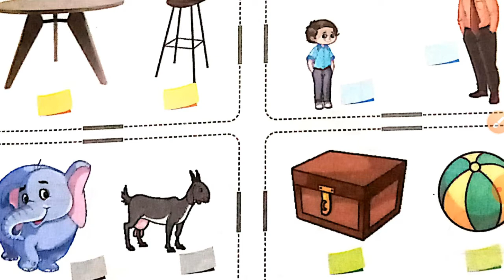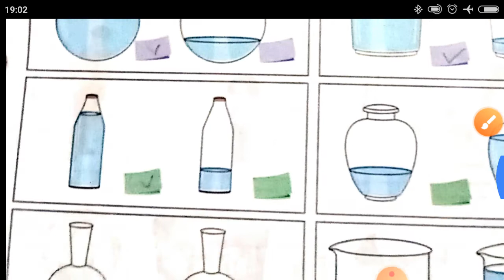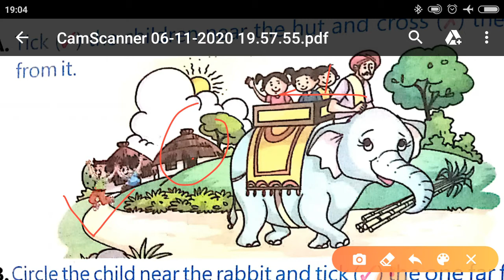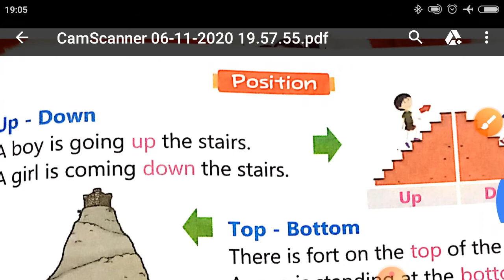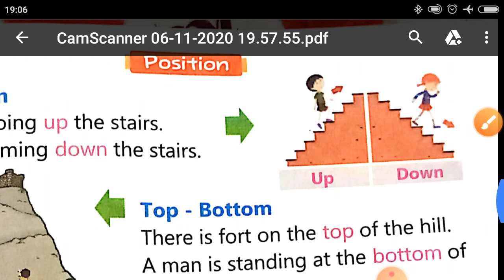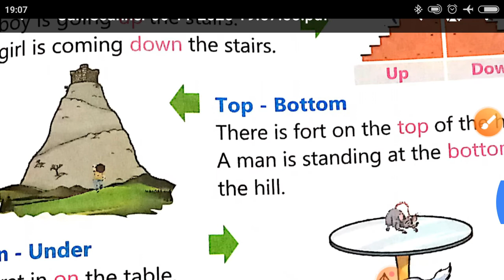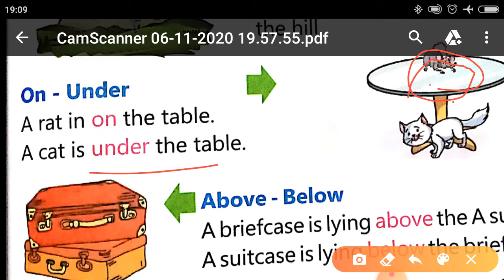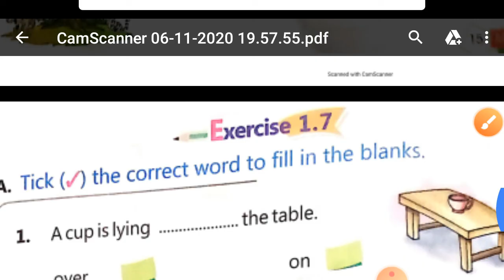2 class 1 maths chapter 1 lesson 2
Komal ji